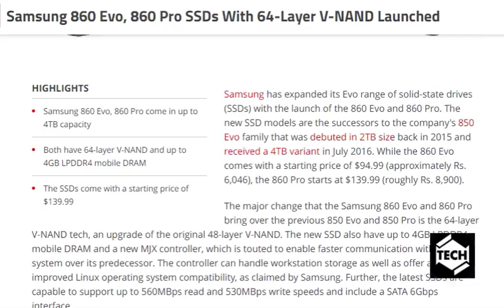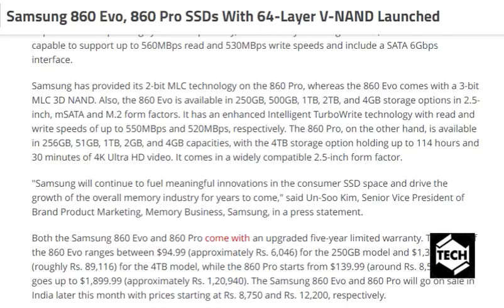tech news:Samsung 860 Evo, 860 Pro SSDs With 64-Layer V-NAND Launched